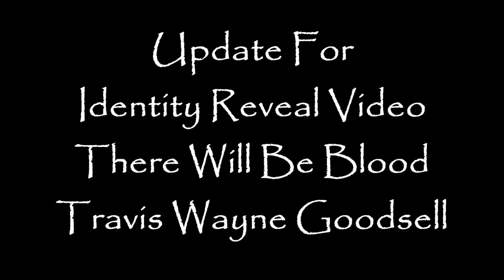Update For LDS Identity Reveal Video!!! Teaser Alert!!!